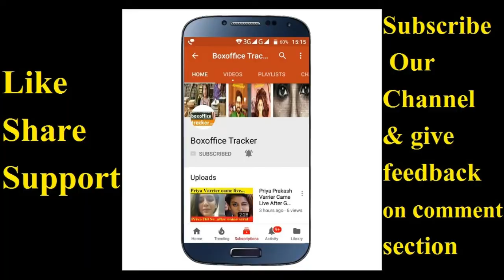Rangeela Raja 2nd Day Box Office Collection | Box Office Collection Of Rangeela Raja | Govinda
Box Office Collection Of RangeelaRaja